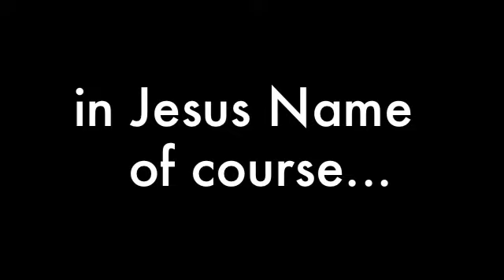Adios Harry Potter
All it to speak for itself!